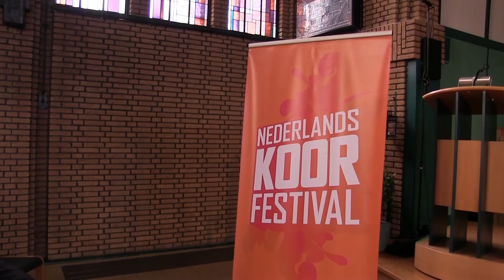Nederlands Koor Festival 2016 Mannenkoor De IJsselzangers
Nederlands Koor Festival 2016   Mannenkoor De IJsselzangers  uit Zutphen  Hofkerk Oldenzaal 12 maart 2016.